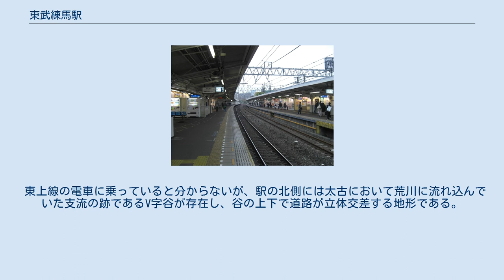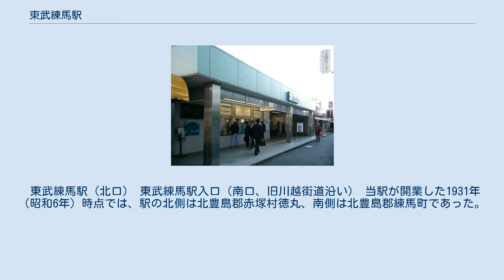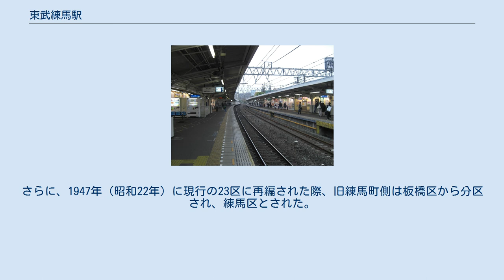東武練馬駅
南口（2016年2月） ホーム（2008年4月） 改修前の南口（2004年11月） 東武練馬駅（とうぶねりまえき）は、東京都板橋区徳丸二丁目にある、東武鉄道東上本線の駅である。
副駅名は「大東文化大学前」。
 2017年から翌2018年にかけて、2007年に改築されたテナントビル部分の店舗が総入れ替えされ、東武鉄道が運営する駅ビルブランド「エキア(EQUiA)」を冠した「エキア東武練馬」としてリニューアルされた。
 なお、改装前のテナントは以下の通り。
 駅舎・改札口は上りホーム側の北口と下りホーム側の南口の2か所があり、それぞれホーム西端に直結している。
上りホーム中央部には平日朝7時30分から8時30分までの1時間限定で供用される入場専用の臨時改札口がある。
 各ホーム間は地下通路により連絡している。
 2020年（令和2年）度の1日平均乗降人員は43,823人である。
2006年度から2008年度にかけて3,000人以上増加し、2011年度に急行停車駅である成増駅を上回った。
さらに、2013年度および2016年度以降は乗降人員が6万人を超えている。
 東上線の電車に乗っていると分からないが、駅の北側には太古において荒川に流れ込んでいた支流の跡であるV字谷が存在し、谷の上下で道路が立体交差する地形である。
谷の端は上りホームの真下まで達しているため、上りホームの一部は脚部を伸ばした状態で建てられている。
 東上線沿線では最長となる商店街が、旧川越街道沿いに発達している。
 東武練馬駅（北口） 東武練馬駅入口（南口、旧川越街道沿い） 当駅が開業した1931年（昭和6年）時点では、駅の北側は北豊島郡赤塚村徳丸、南側は北豊島郡練馬町であった。
駅南口に面する道路が町村の境目であったため所在地は赤塚村側であったが、東武鉄道が赤塚村の「徳丸」という名に知名度がないという理由と、駅南側を通る旧川越街道の下練馬宿にちなみ、駅名に「練馬」を使うことにした。
しかし、すでに武蔵野鉄道（現在の西武池袋線）に練馬駅があったことから「東武練馬」となった。
練馬町南部にあった練馬駅とは大きく離れており、「練馬駅」とは略さない。
 翌1932年（昭和7年）に当時の東京市の市域拡張に伴い、赤塚村と練馬町は共に東京市板橋区となる。
さらに、1947年（昭和22年）に現行の23区に再編された際、旧練馬町側は板橋区から分区され、練馬区とされた。
したがって板橋・練馬の区境の板橋区側に駅があることになる。
 南口の川越街道（国道254号）沿いにある練馬駐屯地にはかつて東武啓志線の練馬倉庫駅があった。